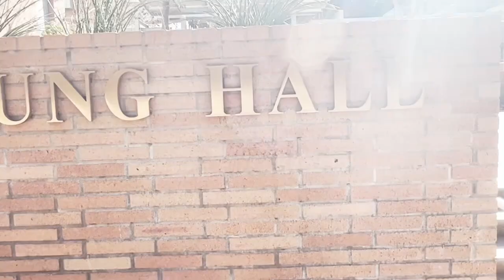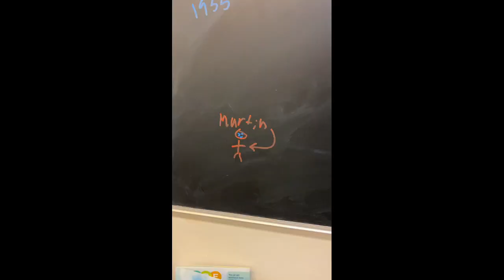Slide into TTP!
The Marlan & Rosemary Bourns College of Engineering offers a community of support. As transfer students, here is the community you will find!